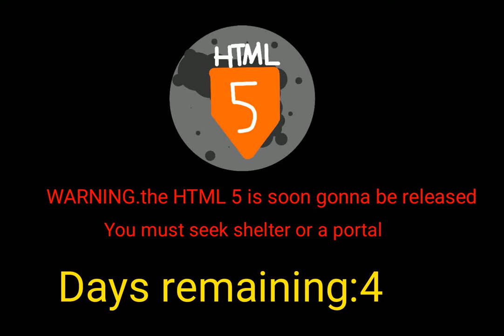HTML5 part 2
well here goes nothing,i guess this is it